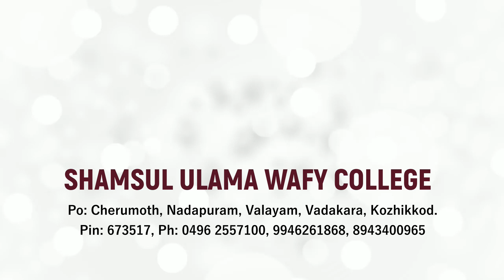70 SHAMSUL ULAMA WAFY COLLEGE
SHAMSUL ULAMA WAFY COLLEGE
Po: Cherumoth, Nadapuram, Valayam, Vadakara, Kozhikkod. Pin: 673517,

COORDINATION OF ISLAMIC COLLEGES
HO: Markaz Campus, Valanchery,
PO: Karthala, 679571,